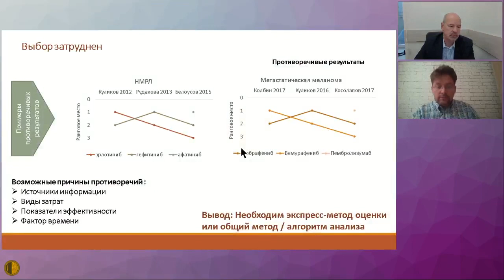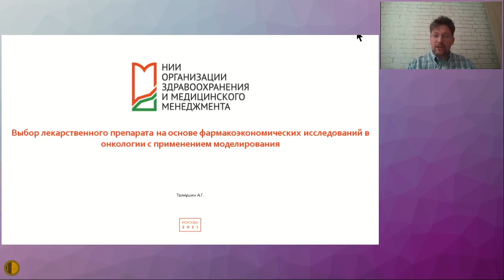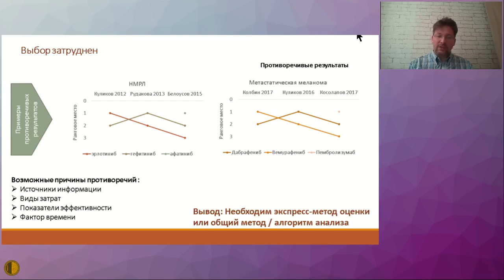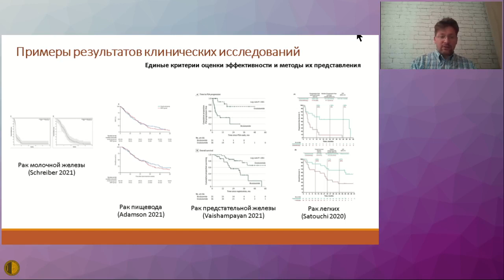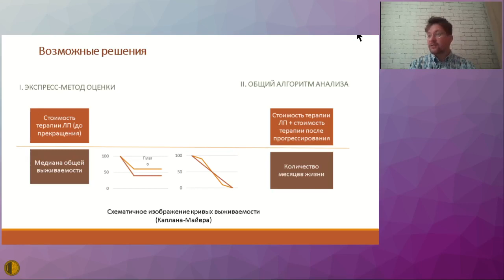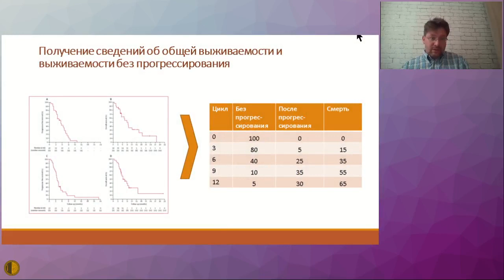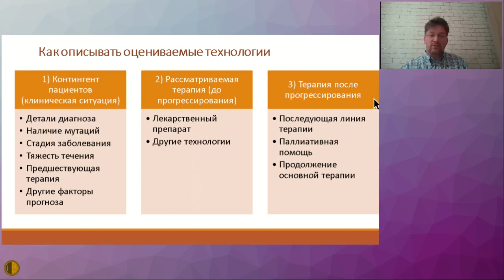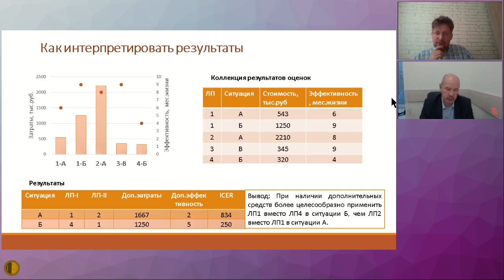Выбор лекарственного препарата на основе фармакоэкономических исследований в онкологии с применени..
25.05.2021 Конференция "Актуальные вопросы терапии внутренних болезней"
АКТУАЛЬНЫЕ ВОПРОСЫ ТЕРАПИИ ОНКОЛОГИЧЕСКИХ ЗАБОЛЕВАНИЙ
Выбор лекарственного препарата на основе фармакоэкономических исследований в онкологии с применением моделирования - Толкушин Александр Геннадьевич, к.м.н., ведущий специалист отдела оценки медицинских технологий ГБУ «НИИ ОЗММ ДЗМ»